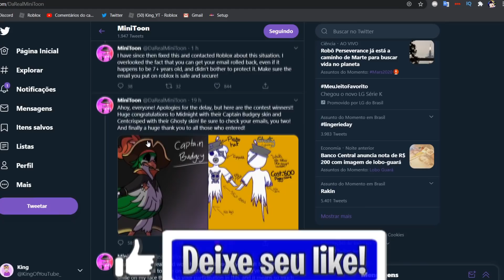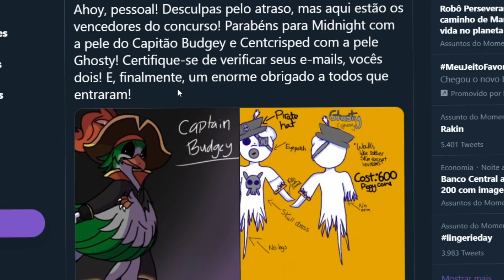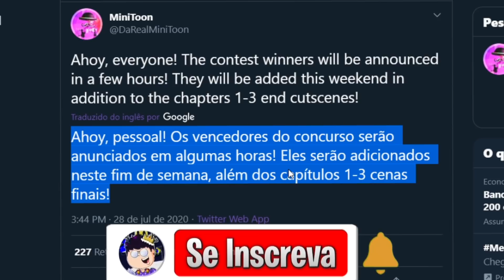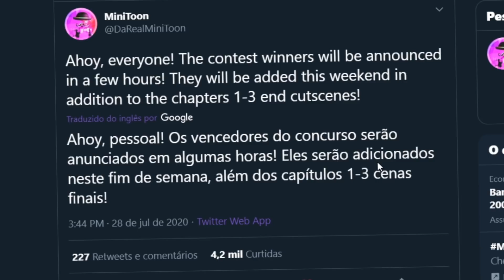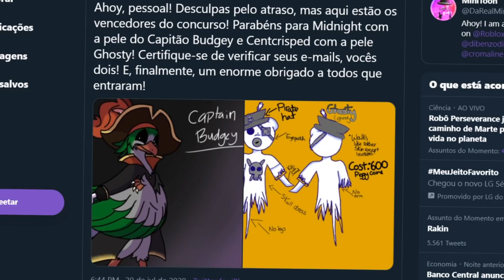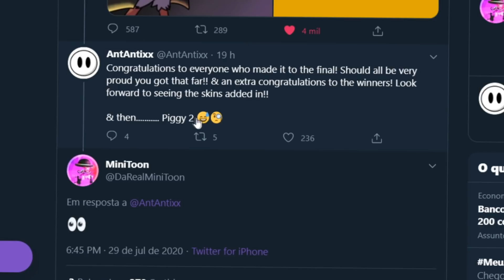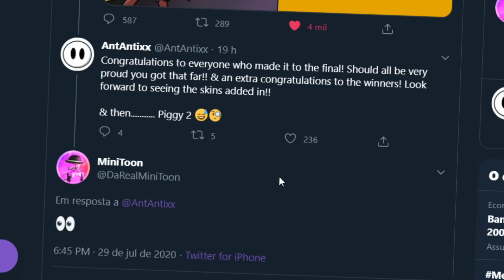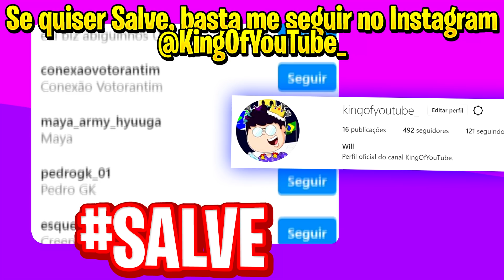NOVA ATUALIZAÇÃO DE PIGGY!! - NOVAS SKINS E +